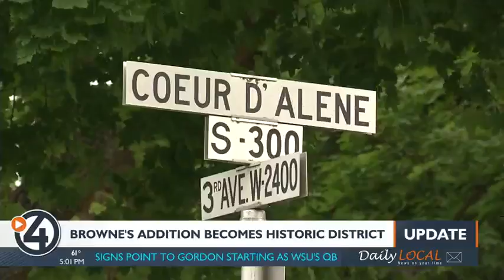Browne's Addition becomes Spokane's first historic district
It's official - the Browne's Addition neighborhood will now be recognized as Spokane's first historic district.